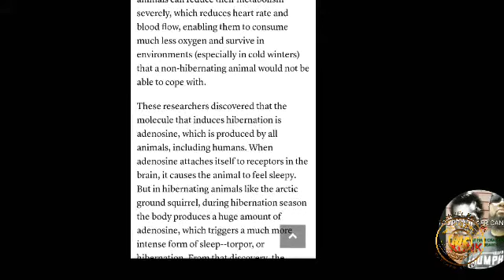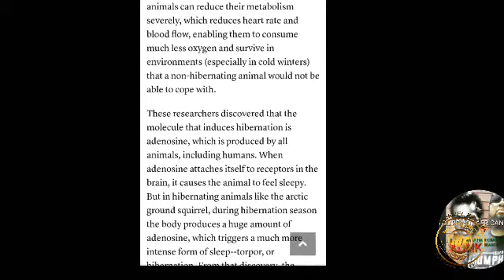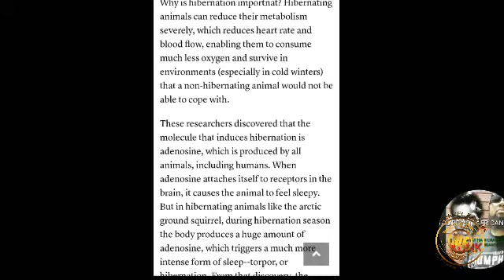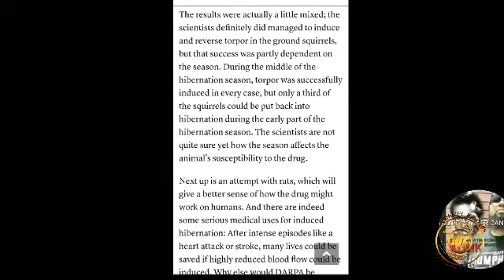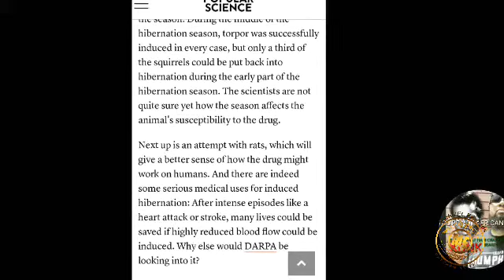PRIEST DANYAALA-THE MOST HIGH PUT A SPIRIT ON EM?YOUGOTTADOBETTER